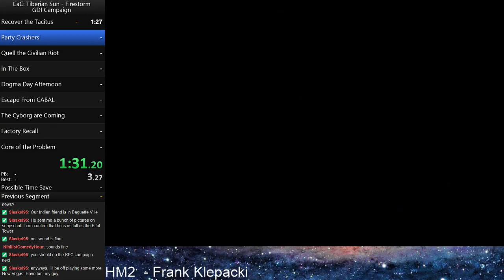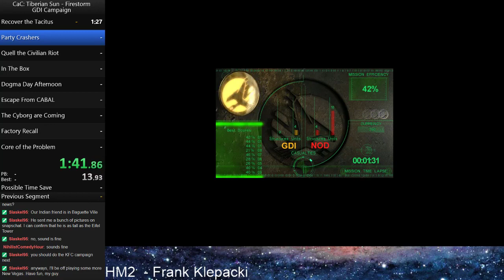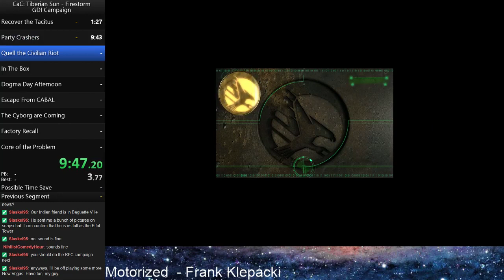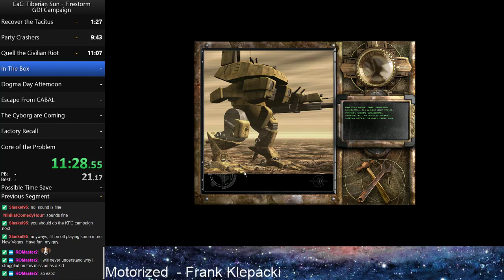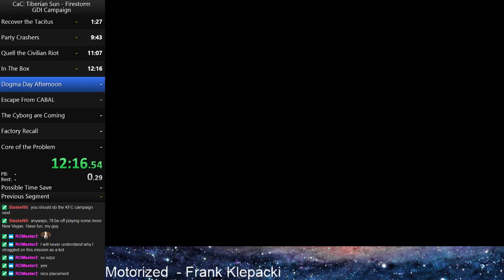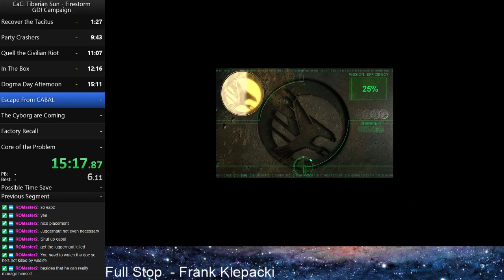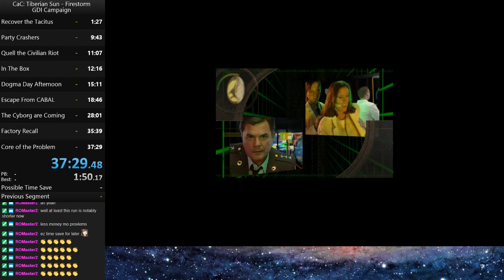Tiberian Sun: Firestorm - GDI Campaign Speedrun (37:29)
This time it's the GDI campaign. This run used to be longer, with  some new routing the time has been pushed back to 37:29. All found because for a long time I had nothing better to do.

First few missions are a walk in the park. Albeit that the 2nd mission is somewhat of an autoscroller, it's not hard. The missions 6, 7 and 8 are a lot more micro intensive, as you need to split your forces and command them at the same time. The final mission is simply a joke overall. That said the run is not really hard, there are not many places where major errors or mistakes could happen. The most annoying mission would be mission 2, the autoscroller mission.

Twitter: No wait, I don't have that.